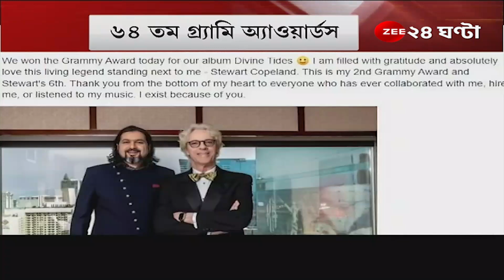Grammy Awards 2022: প্রথমবার গ্র্যামি পুরস্কার জিতলেন ভারতীয় বংশোম্ভূত মার্কিন গায়িকা ফাল্গুনী শাহ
Grammy Awards 2022: বিশ্বসেরা সঙ্গীতের মঞ্চ জমজাট, প্রথমবার  গ্র্যামি পুরস্কার জিতলেন ভারতীয় বংশোম্ভূত মার্কিন গায়িকা ফাল্গুনী শাহ, পুরস্কার জিতলেন রিকি কেজও